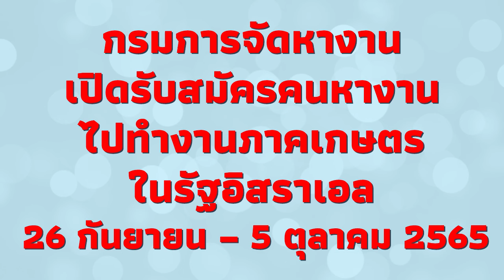กรมการจัดหางาน เปิดรับสมัครคนหางานไปทำงานภาคเกษตรในรัฐอิสราเอล 26 กันยายน– 5 ตุลาคม 2565